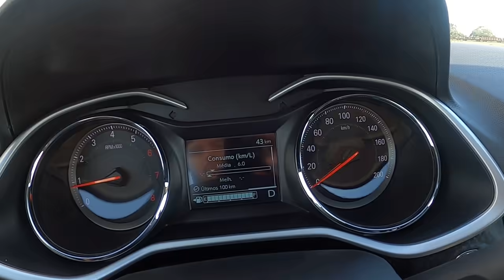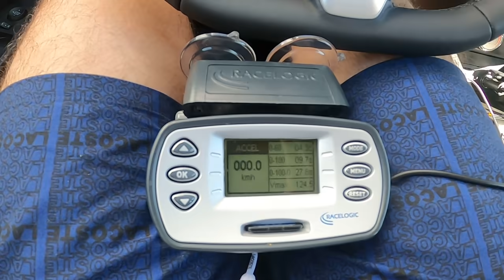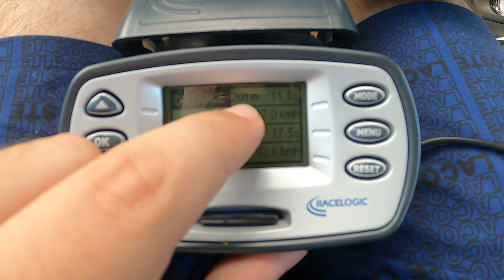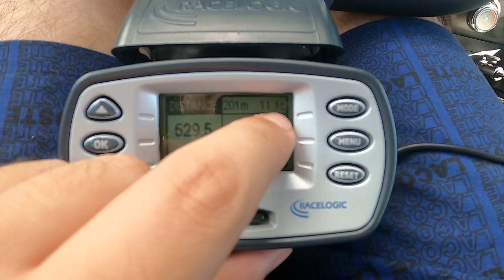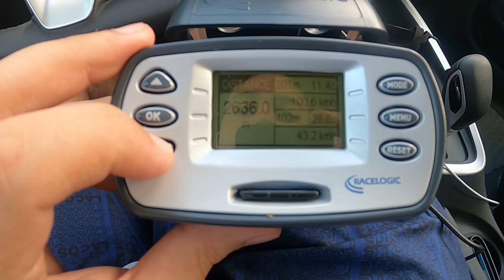NOVO ONIX TURBO: TESTE DE DESEMPENHO!!